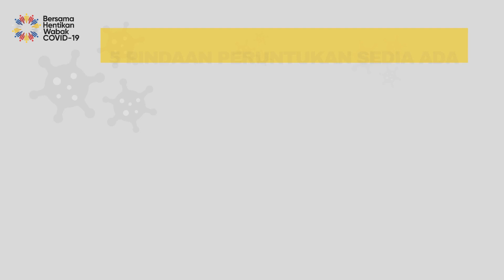Ordinan Darurat 5 Pindaan Kementerian Kesihatan Malaysia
Kementerian Kesihatan Malaysia (KKM) telah memasukkan 5 pindaan (Akta 342) dalam Ordinan Darurat (Pencegahan dan Pengawalan Penyakit Berjangkit (pindaan) 2021).

Pindaan ini adalah bertujuan untuk menambah baik Akta 342 bagi mengekang penularan COVID-19 di negara kita.